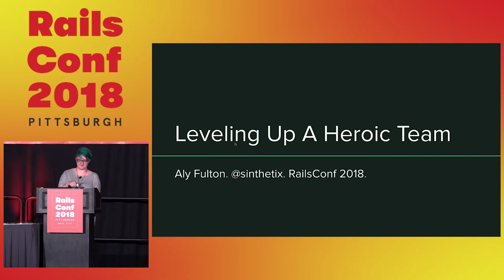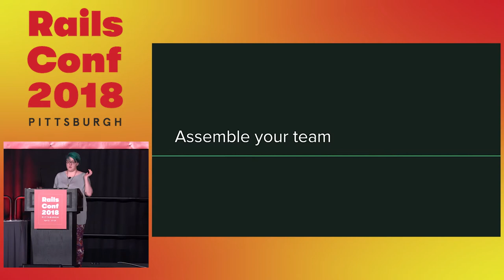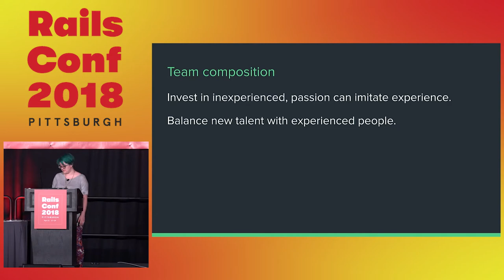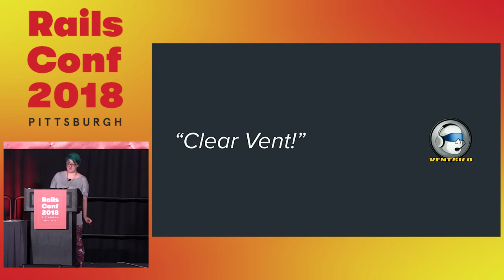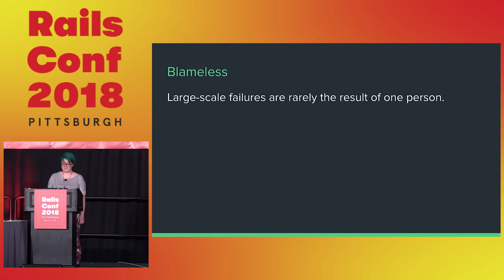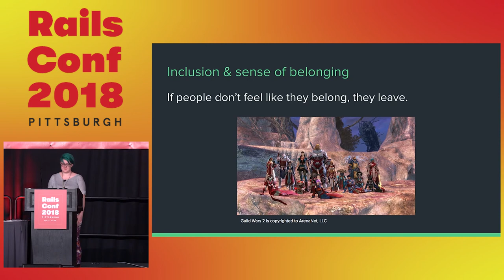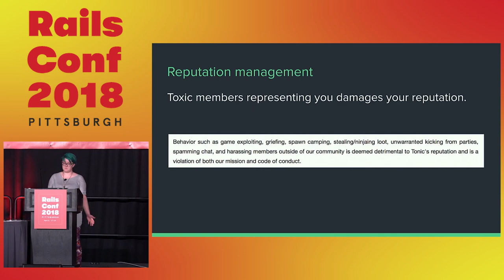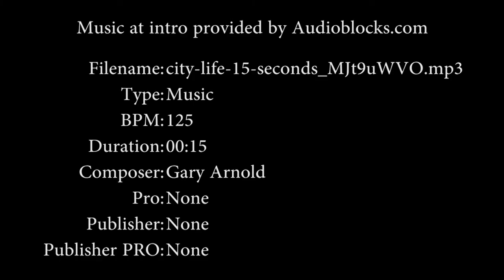RailsConf 2018: Leveling Up a Heroic Team by Aly Fulton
Leveling Up a Heroic Team by Aly Fulton

Your application is a dragon and here’s how we’re going to form a successful raiding party to come out victorious (with minimal casualties!). When entering the field of web development, I discovered that the parallels of building a strong multiplayer gaming community and optimizing companies for success were undeniable. Your quest, should you choose to accept it, is to listen to these parallels and use the lessons to strengthen your biggest asset-–your team–-to build a better company and a better web.